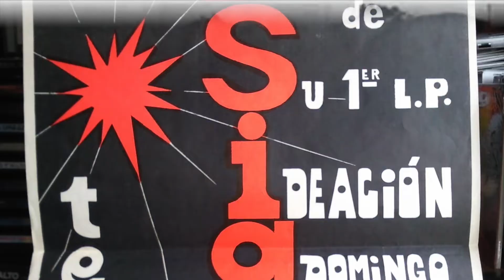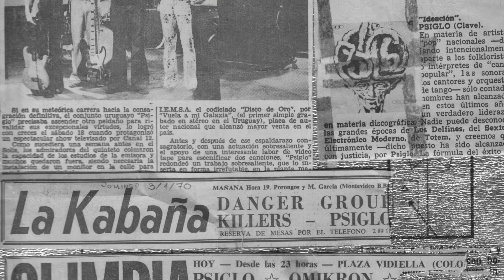Micro relatos de Jorge Banegas (Parte 6) - los años más potentes de la banda Psiglo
1972 y 1973, fueron los años más potentes de PSIGLO, con grabaciones, TV y una agenda frenética.